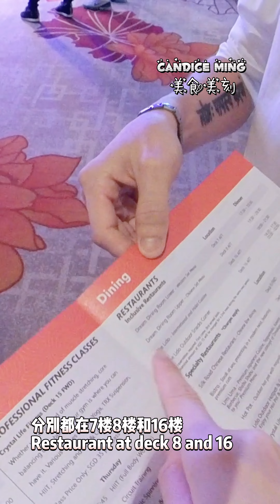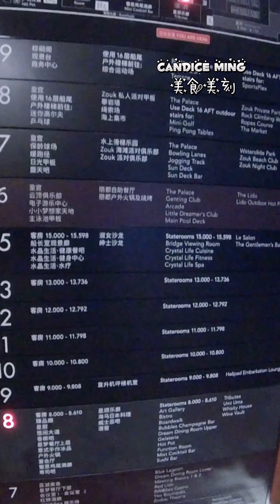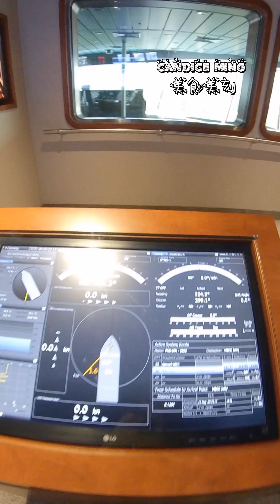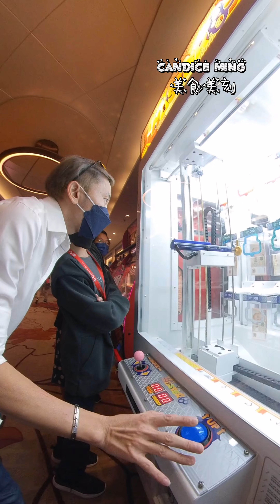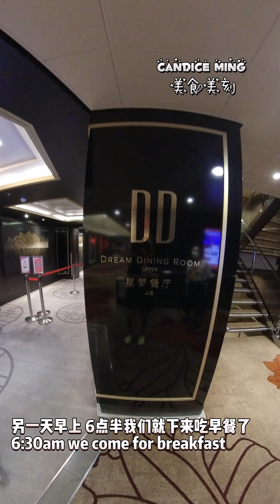云顶星梦邮轮之旅 细节介绍船上每个角落 Genting Dream Cruise Trip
几年前坐的是royal carribean的 Voyager of the sea，这次坐的是GentingdreamCruise, 所以可以看到分别在哪. 我们还是prefer royal Caribbean🤭
其实Royal Carribean旗下有很多船,上次我们坐的 Voyager已经走了，现在在美国。 最近在马来西亚的是Spectrum of the Seas，不知道会在这里多久，然后它又会去其他国家了，期待它走之前可以坐上spectrum😍

这次的旅程，做了一点比较

Aug 2022- Genting Dream Cruise 星梦世界邮轮
⚓消费用星币，吧生或新加坡上船
⚓不可以自选房间
⚓免费餐厅有buffet，中西餐。餐厅均为套菜，虽可任点，但菜色选择较少。
⚓晚餐自己Walk in，first come first serve（没dresscode,晚餐餐厅还爆满，要等30-45分钟）
⚓ 晚上表演有洋派，也有中文歌曲演唱
⚓以赌场为主，占了三层楼，很多uncle auntie
⚓泳池有很多滑梯，适合小孩
⚓APP的功能局限，什么节目都没update，除了叫你check out时付清债务，应该没什么功能
Vlog视频：

Feb 2019 Royal Caribbean -  Voyage of the seas
🔱消费用美金，在新加坡上船
🔱可以自选房间，餐厅有Buffet或西餐厅，西餐分为前菜、主菜、甜点，菜式多且精致。（每一天我都很期待）
🔱会帮你book晚餐时段，到达餐厅后，桌子和特定的waiter一连几天都会服侍你 （要穿美美才能进餐厅哦）
🔱晚上表演比较洋派，赌场较小
🔱泳池活动比较少,不过有Flow Rider
🔱APP功能强，餐厅、秀，都可以从网上订，也可以看到每日菜单、活动表。
🔱住了6天还不舍得下船

两艘邮轮各有其优点，可按自己喜好选择适合的行程！